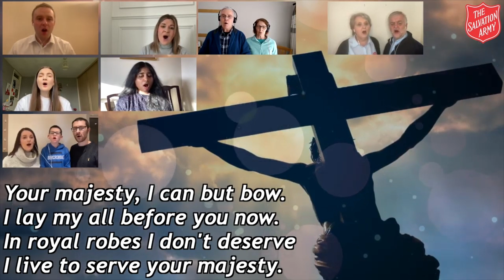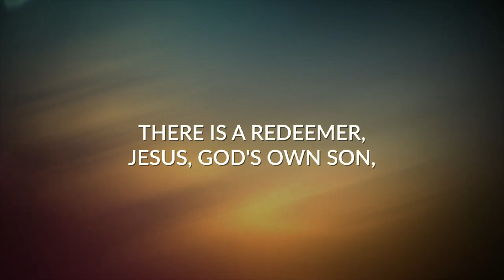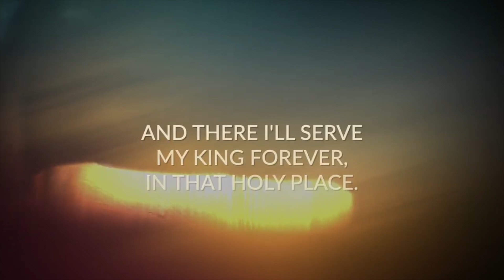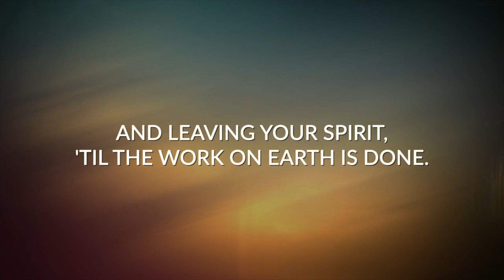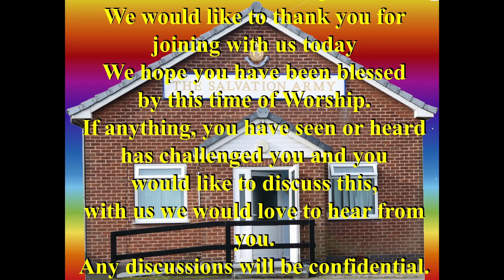Salvation Army Staveley Corps Sunday 16th June 2024